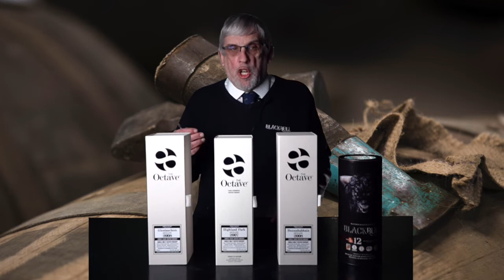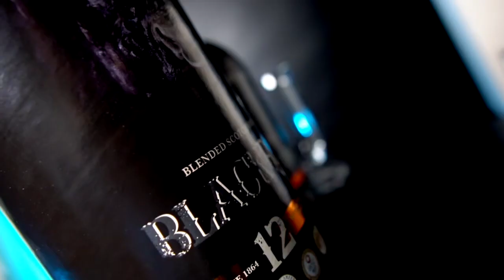DuncanTaylor L' Azienda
Aquavitae il miglior modo di bere Whisky
Duncan Taylor ha le sue origini a Glasgow, dove l'azienda era inizialmente un commerciante e intermediario di botti di whisky scozzese all'interno dell'industria.
La devozione al principio di fornire solo le botti migliori da riempire nelle principali distillerie scozzesi è stata una caratteristica fondamentale della storia dell'azienda.
Duncan Taylor ha depositato botti da distillerie scozzesi premium per decenni e ora possiede una delle più grandi collezioni private di botti di whisky scozzese vintage e raro.
Nel 2002 Duncan Taylor ha trasferito la sua sede a Huntly, alla periferia di Speyside, la più grande regione di produzione di whisky della Scozia, dove ha le proprie strutture per lo stoccaggio di botti, l'imbottigliamento, una botticella e, molto presto, una propria distilleria.
A quel tempo, Duncan Taylor cessò l'"intermediazione" di botti di whisky alle distillerie e agli imbottigliatori per concentrarsi sulla produzione e commercializzazione dei propri marchi e diversificando il portafoglio con l'aggiunta di gin e rum.
Aquista ora:
Con la gradita partecipazione del Brand Ambassador di Duncan Taylor Fergus Simpson
Produttore Marco Casavecchia Aquavitae
Regia albertosikera
Produzione becreart
Drink Responsibly
DRINKiQ.com
Visita:
Tutti i diritti riservati Copyright
Visita:
Becreart :
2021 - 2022 Numero di licenza 26...